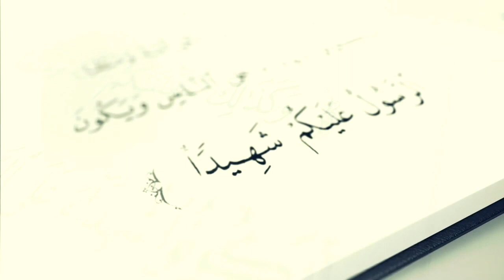Adil Rəcəbov:"SIRAT və TARİQ (yol) arasındakı fərq nədir?"